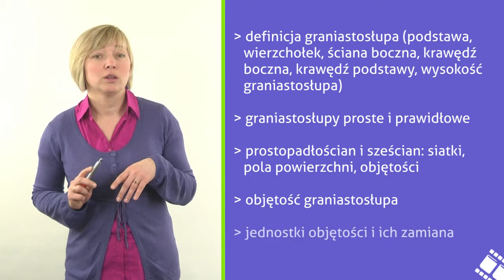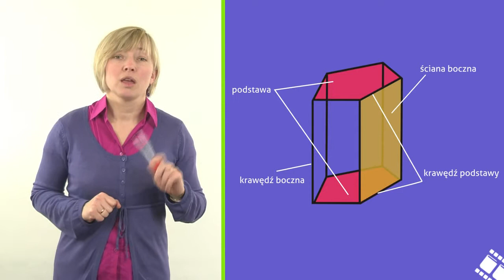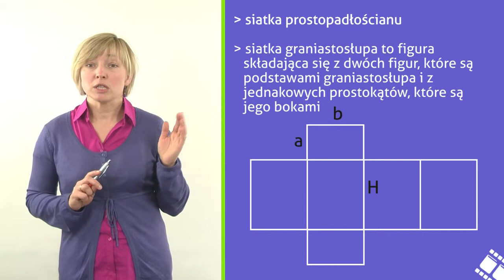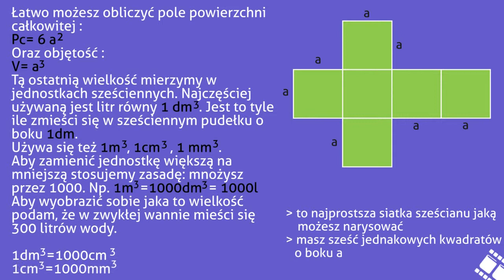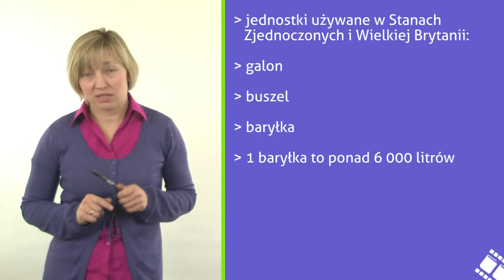Graniastosłupy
Czy znasz definicję graniastosłupa? Umiesz wskazać podstawę, wierzchołek, ścianę boczną, krawędź boczną, wysokość? Wiesz, co to są graniastosłupy proste i prawidłowe? Ta wiedza jest konieczna przy egzaminie gimnazjalnych! Jeśli nie znasz odpowiedzi na te pytania - oglądaj ten educast! Nasz Ekspert wyjaśni Ci również, jak liczyć objętość graniastosłupa i jak łatwo zamienić jednostki objętości. Zapraszam Dorota Zaród.